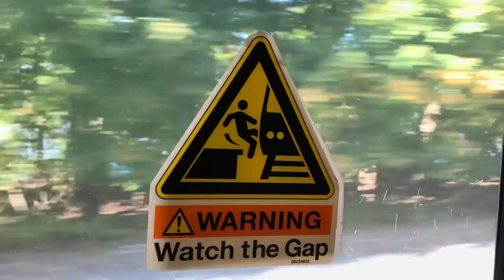Beacon Vlog!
Today Martin and I traveled to Beacon, New York.

Beacon is a really beautiful town situated on the Hudson River about 50 miles north of Manhattan. Easily accessible by the Metro North Train Line from Grand Central Northbound towards Poughkeepsie.

I'm not really the best at vlogging. But I decided to do these videos for fun and have something to look back at when I'm older.